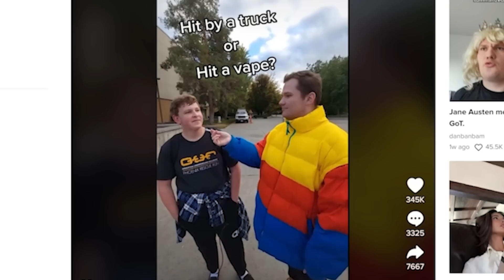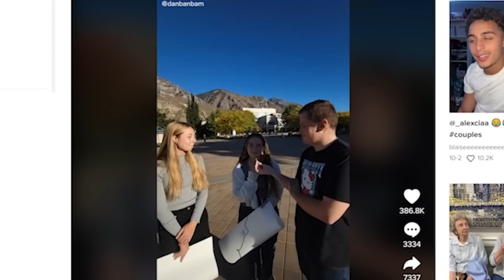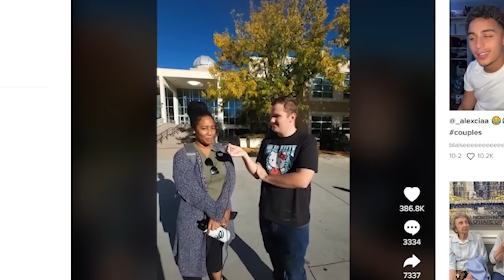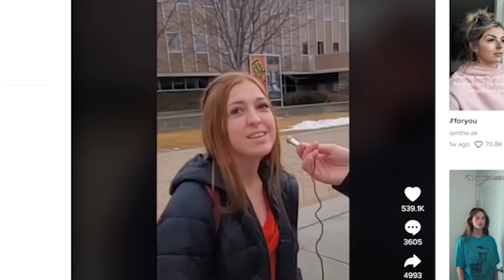Reacting to BYU Tik Toks